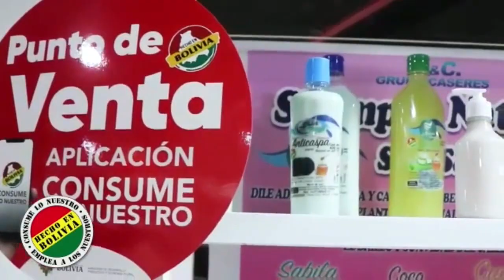lacafeteriabolivialive 11 May 2022 12 20 02 PM